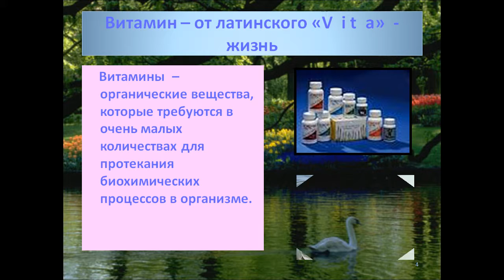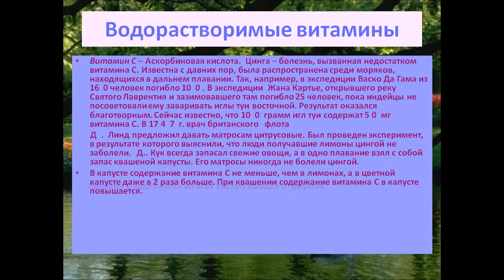Презентация Ферменты Витамины Гормоны